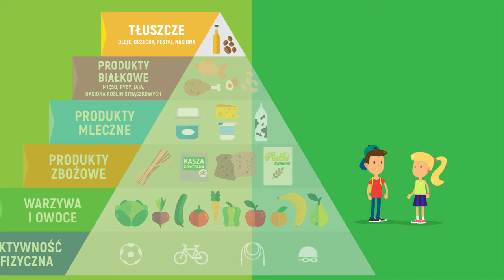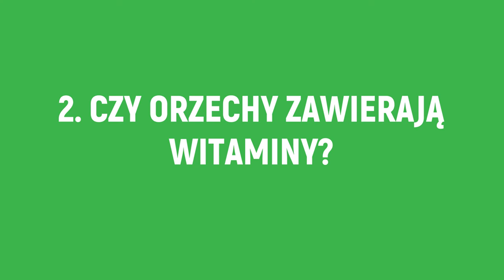Przygody Oli i Stasia #10 Orzechy, pestki, nasiona